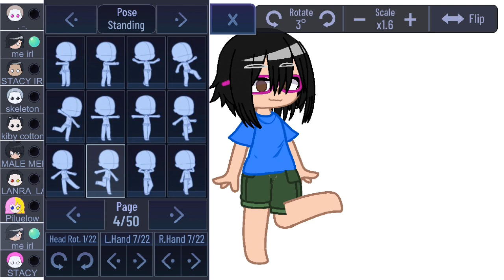how to make cure for me dance